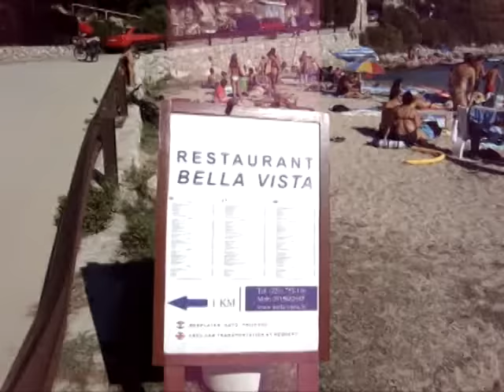Prapratno beach and wonderful place for camping! Dubrovnik Riviera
Prapratno beach and wonderful place for camping Near Ston! Dubrovnik Riviera. Croatia, 15 km from Slano.

Restaurant, coffee, cold drink, kayak, icecream... Wonderful pable beach!